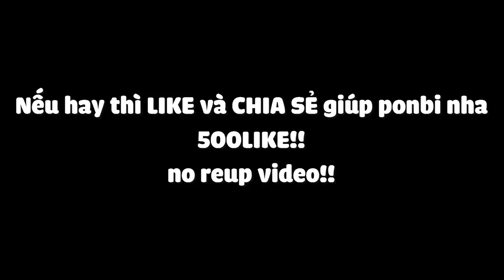TRẬN CHIẾN CUỐI CÙNG YOUTUBER MC - SUPER HERO ( Lộc Zutaki,JakiNatsumi,RedhoodVn,VinhMc,GhastBoy )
Nhấn vào nút LIKE để pon có động lực làm tiếp nha

🎧Nhạc sử dụng:
- Vexento
- NCS